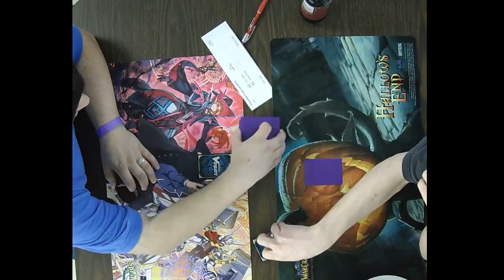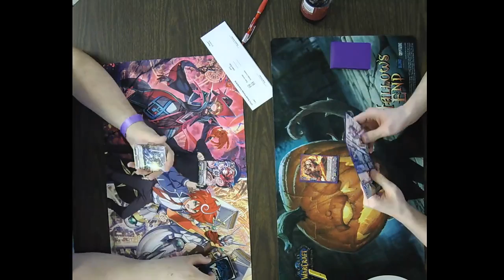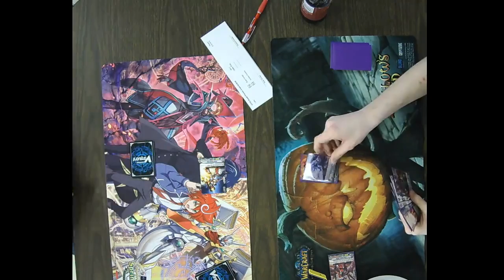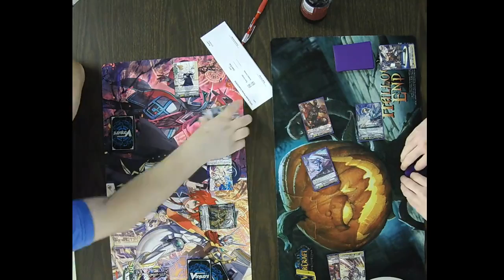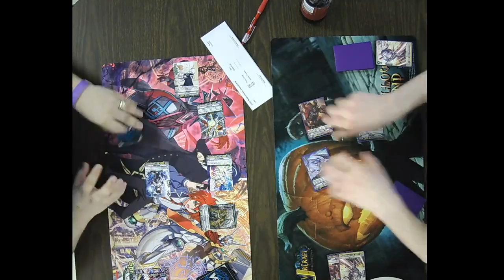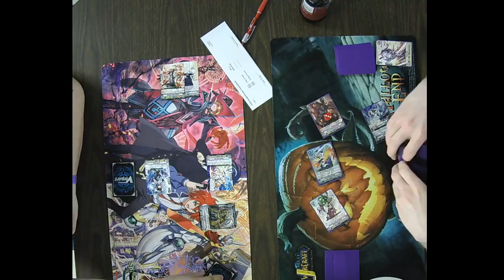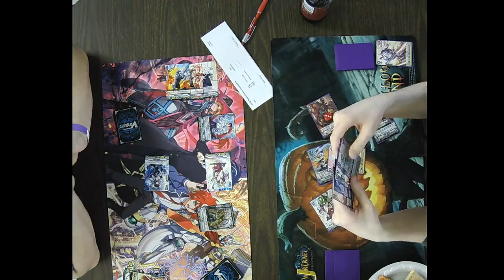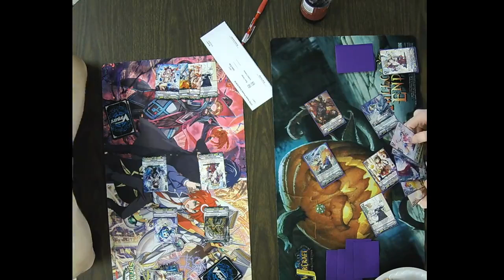Cardfight Vanguard TCG Unite! Team Q4 Sneak Preview 06/16/18 Round 1 Ryan George vs Kenton Gowens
Cardfight Vanguard TCG Unite! Team Q4 Sneak Preview 06/16/18
Round 1